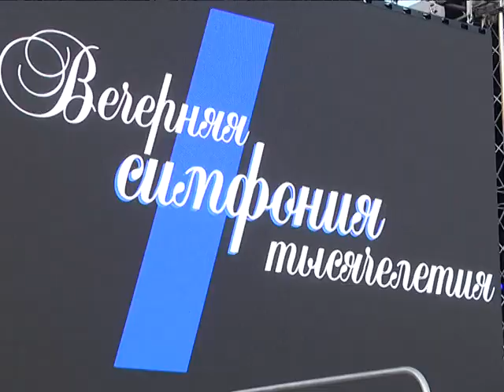2019-07-30 г. Брест. Концерт «Вечерняя симфония тысячелетия». Новости на Буг-ТВ.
«Вечерняя симфония тысячелетия» - во второй раз творческая инициатива, реализованная артистами в тандеме с руководством городского исполнительного комитета, приятно удивила брестчан и гостей разноплановым репертуаром, творческими решениями по оформлению сцены и, конечно же, многоголосием ведущих артистов  – тех, кто решил вместе с областным центром встретить 75- ую годовщину освобождения города от немецко-фашистских захватчиков.